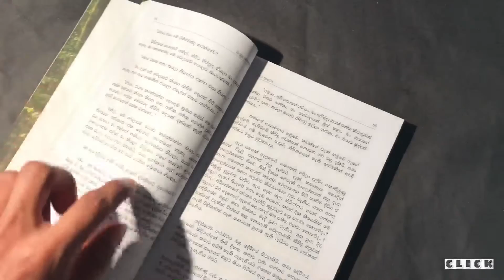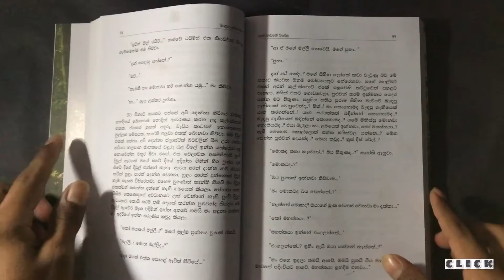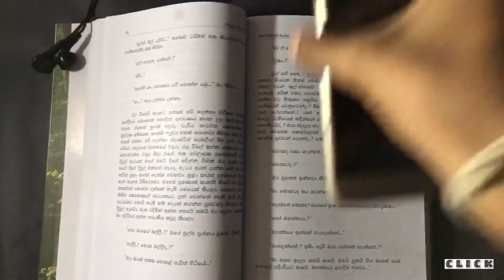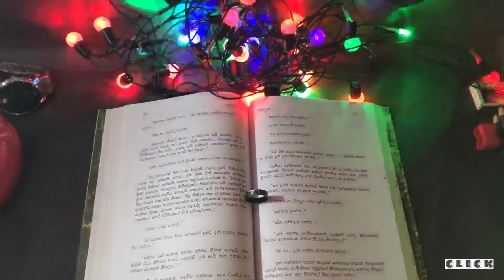Photography ideas at home using books🔥 |mobile photography | new Tricks